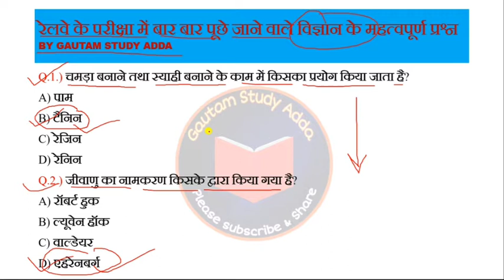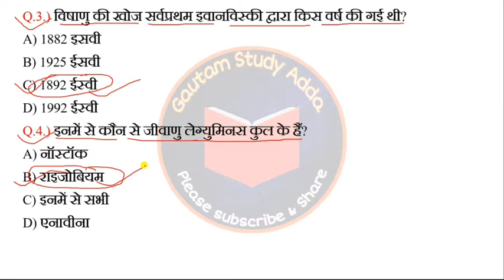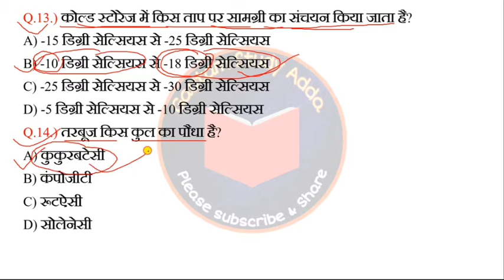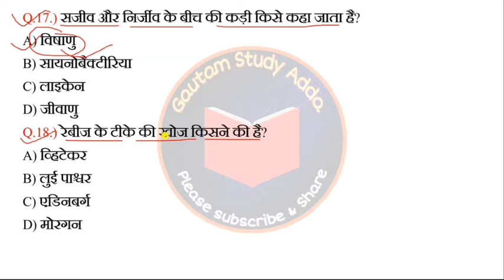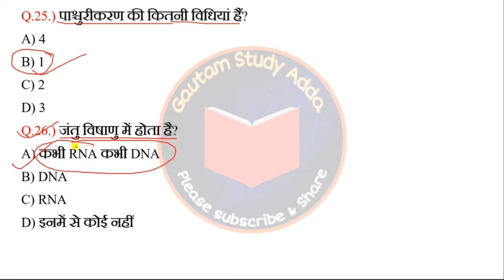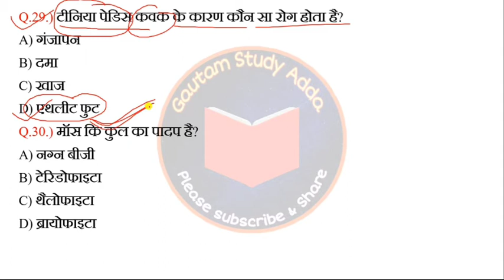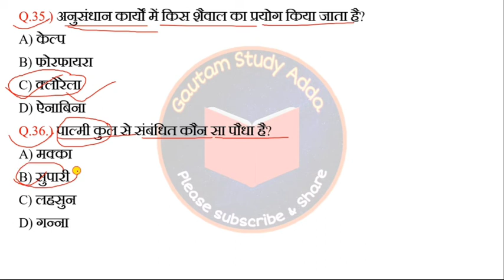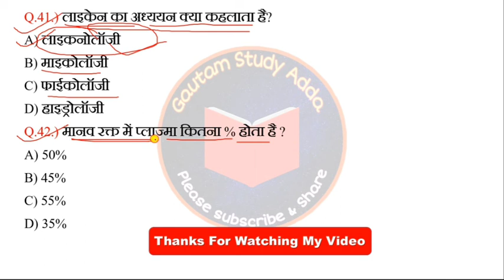रेलवे के परीक्षा में बार बार पूछे जाने वाले 50 महत्वपूर्ण प्रश्न | 15 Years Repeated Questions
विज्ञान के सबसे महत्वपूर्ण प्रश्न जो बार बार पूछे जाते है  | Most Important Science Questions
रेलवे के परीक्षा में बार बार पूछे जाने वाले 50 महत्वपूर्ण प्रश्न | 15 Years Repeated Science Question
50 Most Important Repeated Science Questions
Daily Current Affairs Video Watch In my Channel with Detailed Optional Solution
Daily Current Afffairs Of 2019
Daily Current Affairs Of 2020